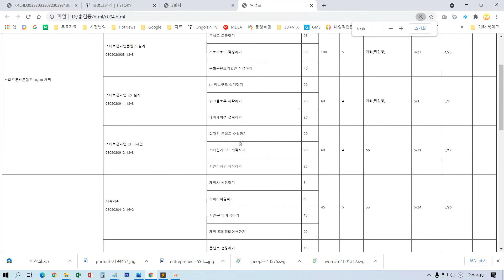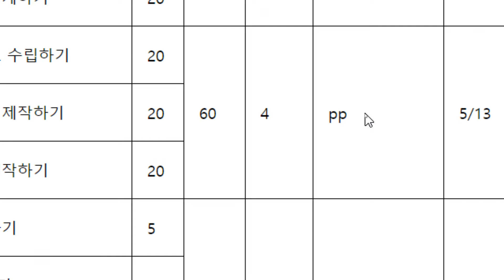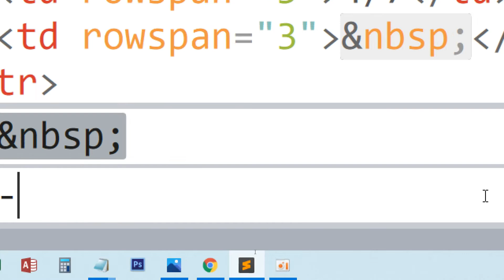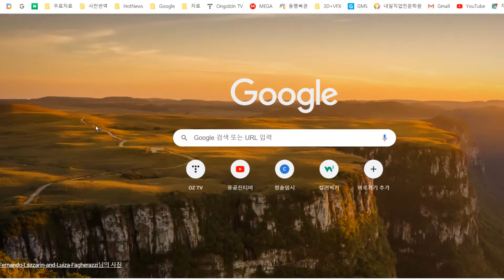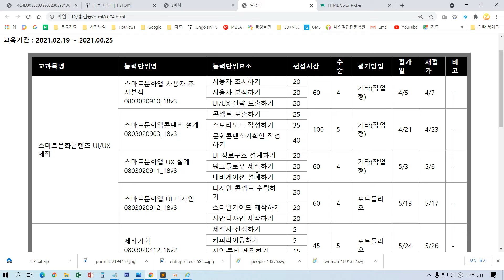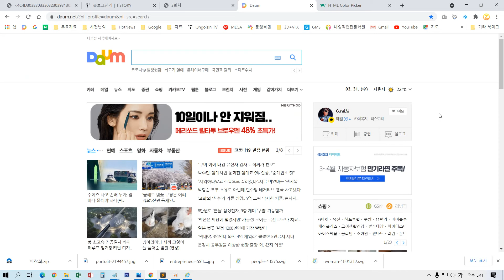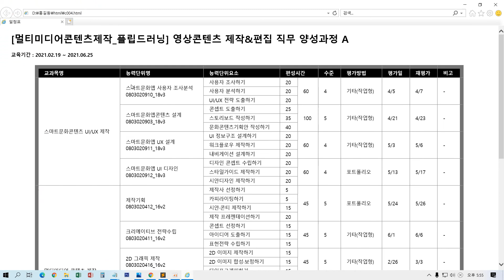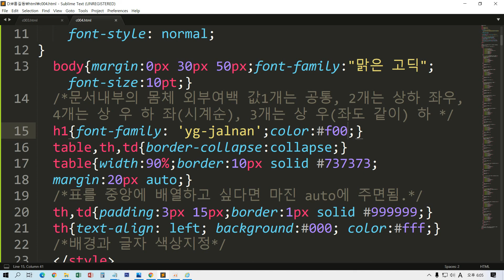html 기초-#04 복잡한 표 편집, Body 여백과 서체(웹폰트 포함)